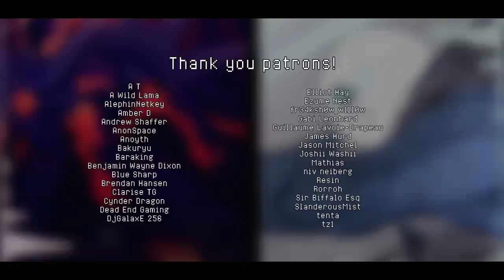PRIMALOVANIA - Megalovania x Dialga's Fight to the Finish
Ok this time it's real. There was a big enough demand for a Primal Dialga and Megalovania fusion remix so I delivered.

This may not be my usual sounding work and that was mainly because I kinda threw together a bunch of synths to make this as well as some orchestral stuff, I didn't expect people to like it which is why I was surprised, but I kept this style because I didn't want to fix what wasn't broken for those who enjoyed what they heard. Can't imagine how disappointing it would've been if it ended up sounding completely different from what people expected.

Not much more to say about this, honestly. I just hope you guys enjoy.

Original track by ➤ Toby fox (Megalovania), Hideki Sakamoto, Arata Iiyoshi (Primal Dialga)